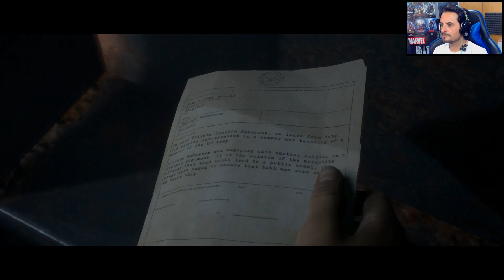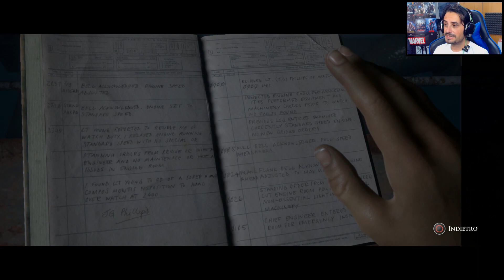CHI MUORE PRIMA ► MAN OF MEDAN Gameplay ITA [#6] ► PS4 PRO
🎮 MAN OF MEDAN SCONTATO

The Dark Pictures: Man of Medan è un gioco horror drammatico interattivo sviluppato da Supermassive Games e pubblicato da Bandai Namco Entertainment. È impostato per essere il primo episodio della serie The Dark Pictures Anthology ed è stato rilasciato per Microsoft Windows, PlayStation 4 e Xbox One il 30 agosto 2019